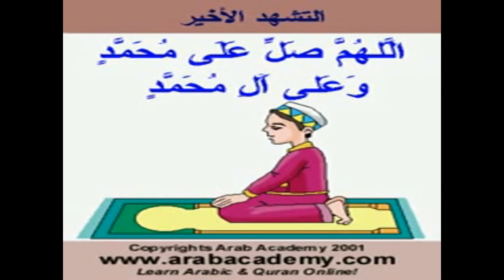Solah is the key to success P1.wma.mp4